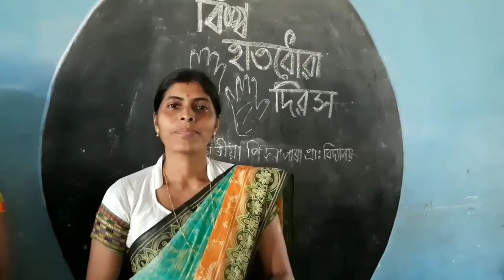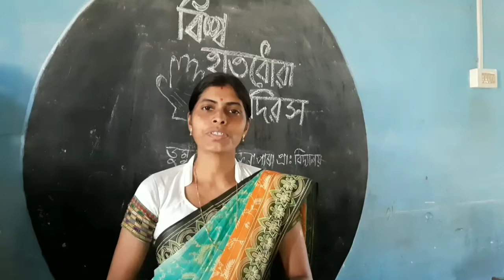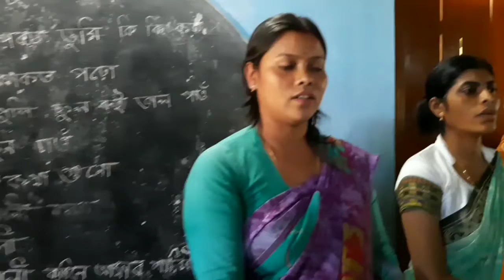World Student Day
World Students' Day is marked as the birthday of A. P. J. Abdul Kalam. It is observed on Kalam's birthday, 15 October. In 2010 the United Nations declared 15 October "World Students' Day".
Dumuria Piknapara LP School celebrated world student day.